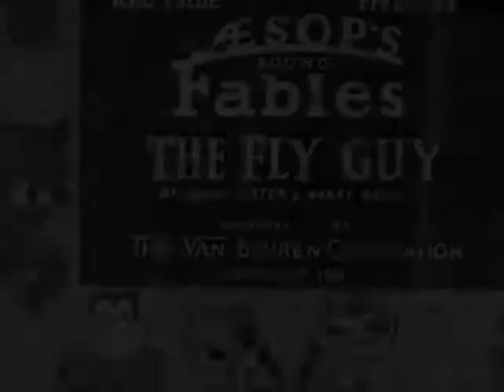Aesop's Sound Fables The Fly Guy RKO Pathé Distributing Corp ; May 10, 1931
The Aesop's Fables were a series of animated short subjects, created by American cartoonist Paul Terry. Terry came upon the inspiration for the series by young actor-turned-writer Howard Estabrook, who suggested making a series of cartoons based on Aesop's Fables. Although Terry later claimed he had never heard of Aesop, he felt that Estabrook's idea was something worthwhile. Terry immediately began to set up a new studio called Fables Studios, Inc. and received backing from the Keith-Albee Theatre circuit.